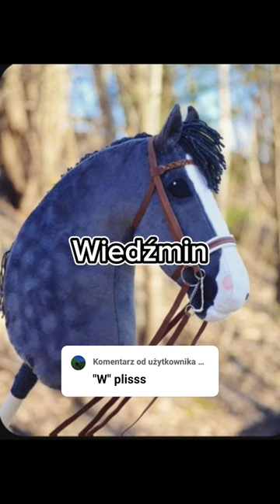imiona dla Hobby Horse na W